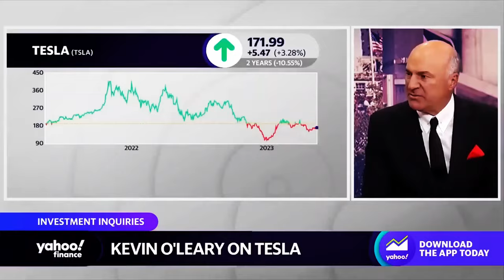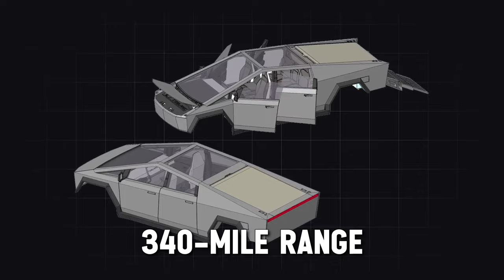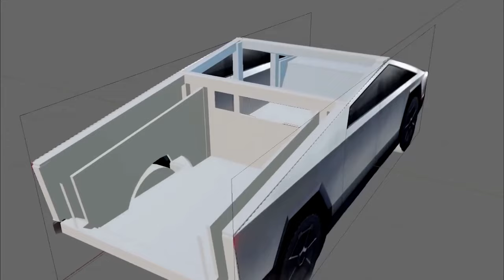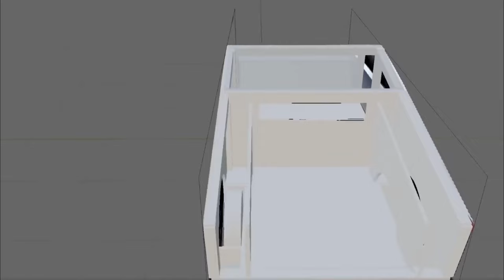Musk's Next Move! Cyber Truck Upgrades Unveiled!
Hold onto your Cyber Trucks, enthusiasts! Prepare for a deep dive into the evolving world of Tesla's groundbreaking electric pickup. With whispers of imminent upgrades swirling, we're on the brink of a new chapter for the Cybertruck.

Could Elon Musk be plotting another seismic shift in electric vehicle innovation? In this exploration, we'll unravel the mysteries surrounding Cybertruck's impending enhancements. From improved range capabilities to cutting-edge features, the future is electric – and it's right around the corner.

Join us as we dissect the latest rumors, including:

Production timeline: When will these futuristic upgrades hit the assembly line?
Pricing revelation: Will the Cybertruck remain accessible to all, or venture into high-tech luxury territory?

Unveiling hidden gems: What surprises does Elon Musk have in store for eager Cyber Truck enthusiasts?

Don't miss out as we separate fact from fiction, offering a tantalising glimpse into the electrifying future of electric trucking. This journey will redefine the way we perceive vehicle innovation and sustainability.